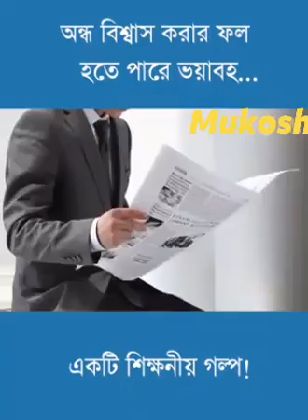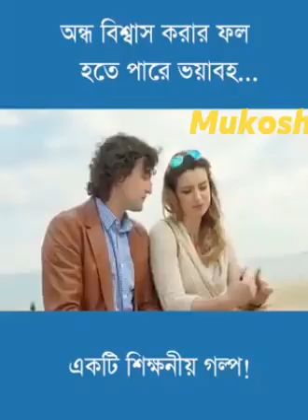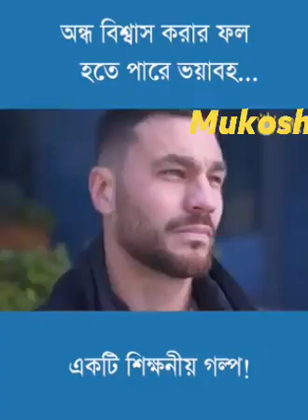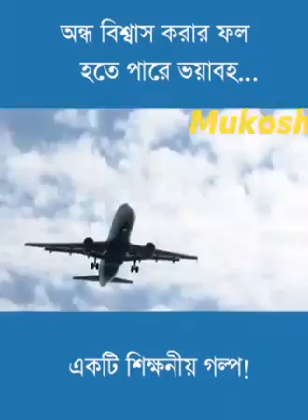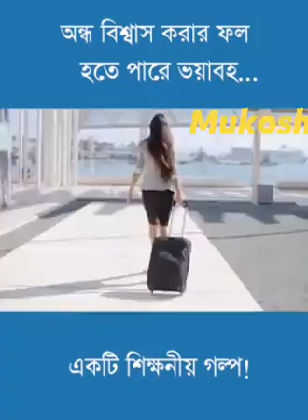29 January 2021